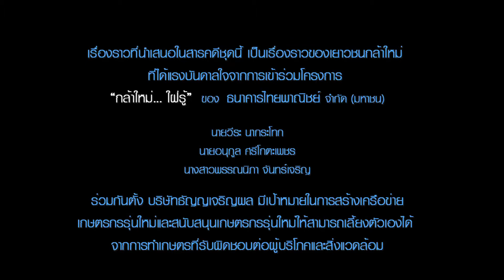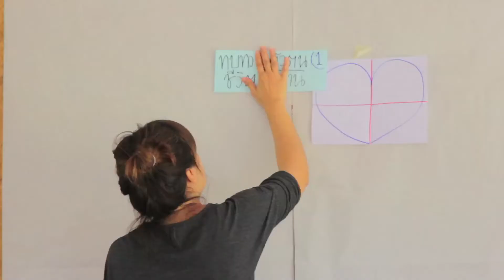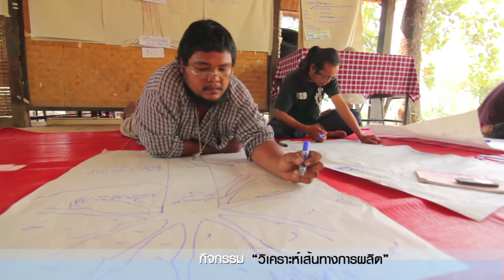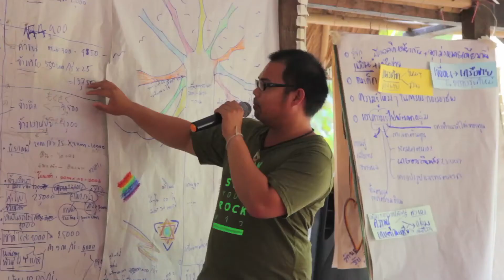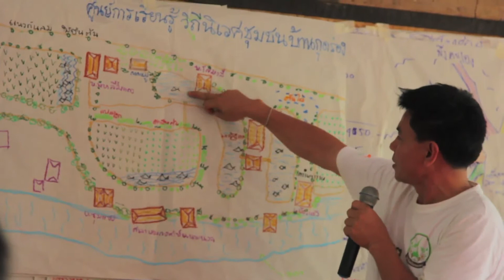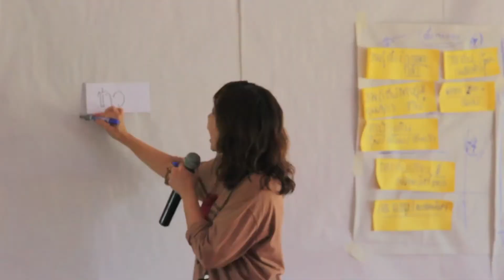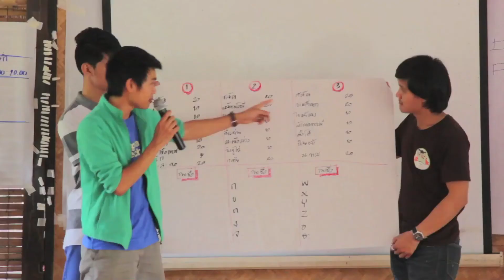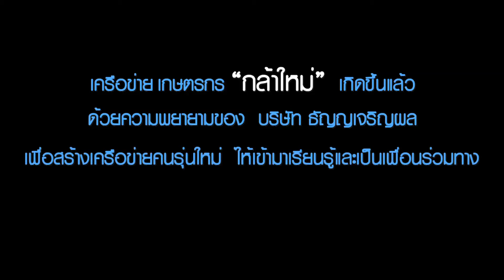กระบวนการเวทีแลกเปล่ียนเรียนรู้ โครงการ "เครือข่ายเกษตรกรกล้าใหม่"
กระบวนกรชวนผ้เูข้าร่วมโครงการที่เดนิ ทางมาถึงแล้ว นงั่ ล้อมวงเพ่ือแนะนําวา่ ตวั เองเป็นใคร มาจากไหน ทํา อะไรอยจู่นครบทกุคนเชิญทีมงานบริษัทธัญญเจริญผลแนะนําองค์กรและแนะนําโครงการโดยนายวีระนากระ โทก จากนนั้ มลู นิธิสยามกมั มาจลในนามผ้สู นบั สนนุ โครงการ ได้กล่าวถึงความมงุ่ มน่ั ตงั้ ใจในการจดั โครงการของ ทีมงานธญั ญเจริญผลซ่งึเป็นกิจการเพ่ือสงัคมท่ีดําเนินการโดยคนรุ่นใหม่(ท่ีเคยเข้าร่วมโครงการ"กล้าใหม.่..ใฝ่รู้ ปีท่ี 3") มีความประสงค์ท่ีอยากจะสร้างเครือข่ายของเกษตรกรคนรุ่นใหม่ให้เกิดขึน้ เพื่อเชื่อมโยงองค์ความรู้ ประสบการณ์ นวตั กรรม และเป็นศนู ย์กลางในการเผยแพร่ข้อมลู แก่ผ้ทู ี่ต้องการเรียนรู้เร่ืองความสําเร็จในการทํา เกษตรอนิทรีย์ตอ่ไปจงึได้จดัโครงการ"เครือขา่ยเกษตรกรกล้าใหม่"ขนึ้เพื่อถอดบทเรียนชีวิตและประสบการณ์จาก การลงมือทําของผ้เูข้าร่วมโครงการซงึ่มีความหลากหลายในจดุพลิกผนัจํานวนมากเป็นคนรุ่นใหมท่ี่ออกจากสงัคม เมืองด้วยภาวะบีบคนั้ หรือแรงบนั ดาลใจที่แตกตา่ งกนั ลองผิดลองถกู บนการผสมผสานระหว่างฐานประสบการณ์ เดมิจากสาขาอาชีพและการออกไปเรียนรู้จากผ้เูชี่ยวชาญแล้วกลบัมาประยกุต์ใช้ลองผิดลองถกูจนพบแนวทาง ในการทําเกษตรอนิทรีย์ในแบบของตนทงั้ยงัเป็นการเปิดพืน้ท่ีในการแลกเปล่ียนองค์ความรู้และการจดัการความรู้ ของเกษตรรุ่นใหม่รวมไปถงึการยกระดบัความสมัพนัธ์ของกลมุ่เกษตรกรคนรุ่นใหมโ่ดยการร่วมระดมแนวทางเพ่ือ จะสร้างขบัเคล่ือนและตดิตามเครือขา่ยของเกษตรกรรุ่นใหม่ซงึ่ทางบริษทัธญัญเจริญผลอาสาเป็นศนูย์กลางใน การตดิตามความเคลื่อนไหวและเผยแพร่ข้อมลูอนัเป็นประโยชน์ทงั้ระหว่างเกษตรในเครือขา่ยที่จะเกิดขนึ้และคนรุ่น ใหมท่ี่ต้องการเรียนรู้เร่ืองการทําเกษตรอนิทรีย์ตอ่ไป